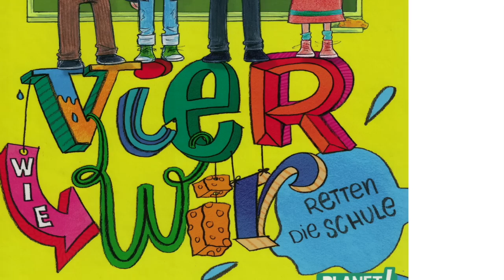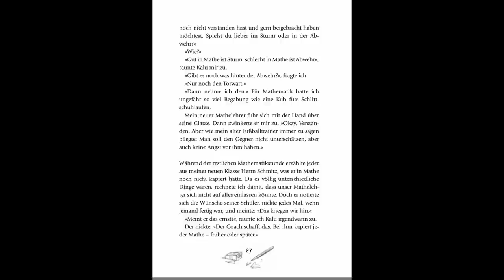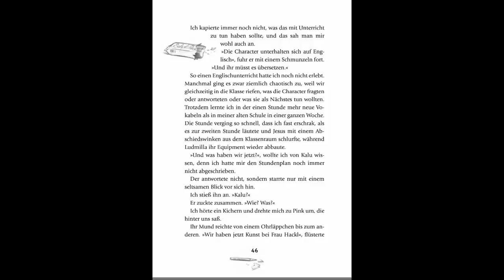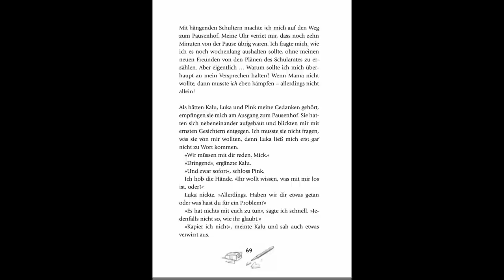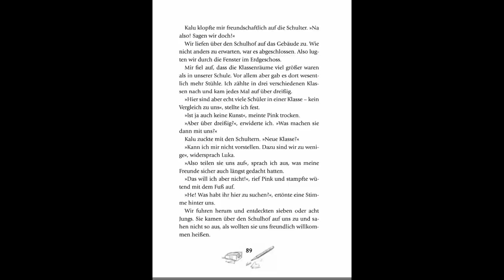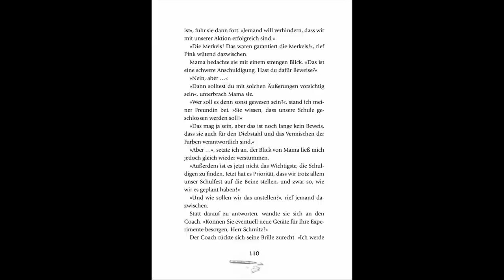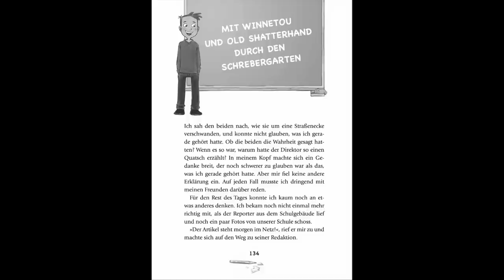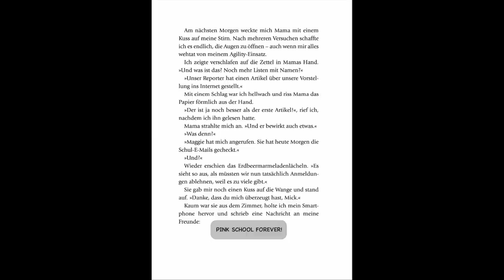Vier wie wir retten die Schule: Ein Hörbuch zum Mitlesen für Kinder von Joachim Friedrich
Mick findet ihre neue Schule einfach spitze. Nicht nur, dass sie an ihrem ersten Tag die Deutschlehrerin zusammengefaltet im Schulschrank vorfindet oder Micks Englischlehrer aussieht wie Jesus - selbst die Kunstlehrerin kann Karate. Undenkbar, dass ausgerechnet diese supergeniale Schule geschlossen werden soll! Und das nur, weil sie anscheinend zu klein ist. Gemeinsam mit den Lehrern tüfteln Mick und ihre neuen Freunde einen Schulrettungsplan aus - doch sie haben nicht damit gerechnet, dass jemand genau das verhindern möchte ...

Liebe Eltern, liebe Lehrerinnen und Lehrer,
herzlich willkommen bei den Lese-Hörbüchern. Ich bin Joachim Friedrich und schreibe seit vielen Jahren Bücher für Kinder. Auf diesem Kanal lese ich meine Bücher vor und gleichzeitig kann man sie auf dem Bildschirm mitlesen. Damit möchte ich einerseits Kindern Spaß an geschriebenen Geschichten vermitteln und darüber hinaus einen - wenn auch bescheidenen - Beitrag zur Leseförderung leisten. Schließlich können die Lese-Hörbücher auch dabei unterstützen, Deutsch als Fremdsprache zu lernen.

0:00:00 Begrüßung und Buchvorstellung
0:00:28 1. Kapitel
0:18:23 2. Kapitel
0:34:06 3. Kapitel
0:47:03 4. Kapitel
1:00:57 5. Kapitel
1:15:52 6. Kapitel
1:29:12 7. Kapitel
1:45:48 8. Kapitel
1:55:57 9. Kapitel
2:10:56 10. Kapitel
2:22:38 11. Kapitel
2:34:32 12. Kapitel
2:46:15 13. Kapitel
2:59:28 14. Kapitel
3:16:14 Verabschiedung

Text: Joachim Friedrich
Illustrationen: Patrick Wirbeleit

Zum Schutz der Kinder sind alle Chat- und Kommentarfunktionen deaktiviert, ebenso wie personenbezogene Werbung.